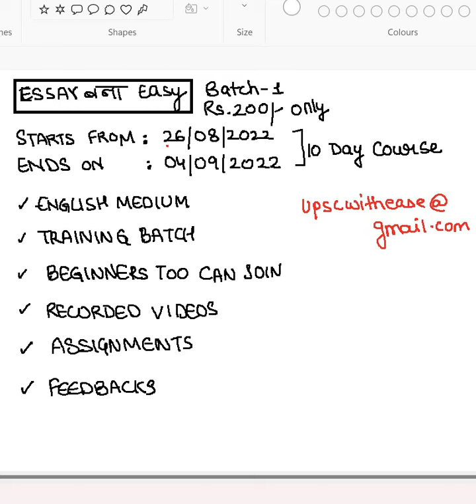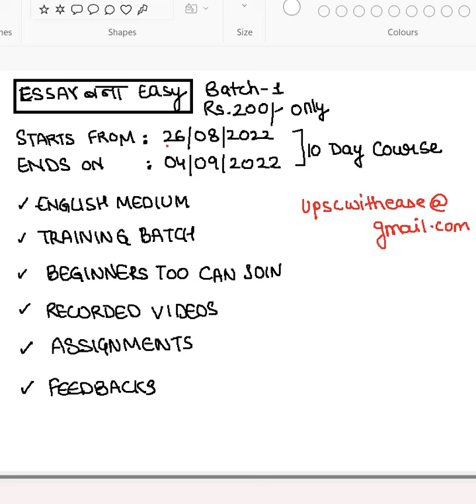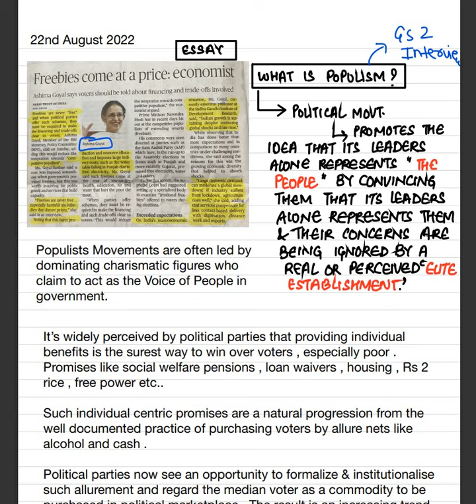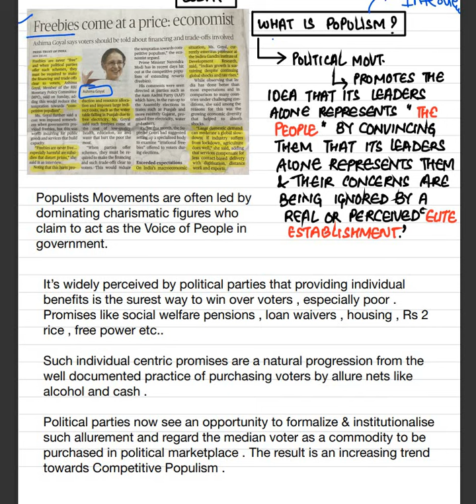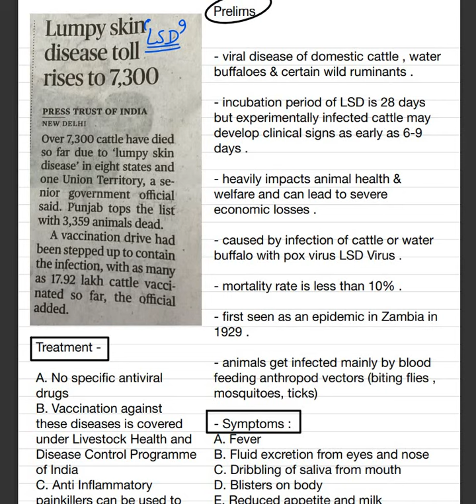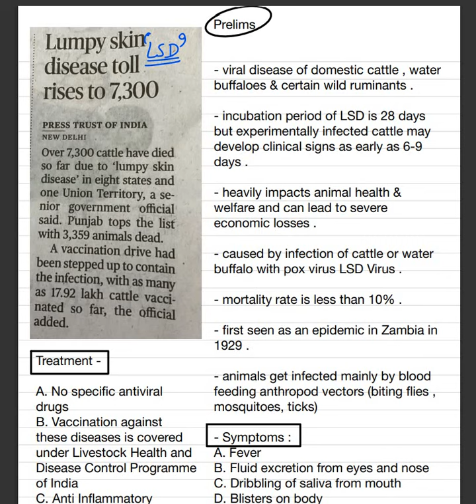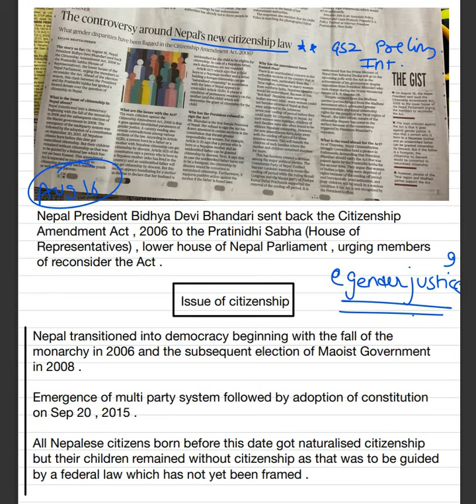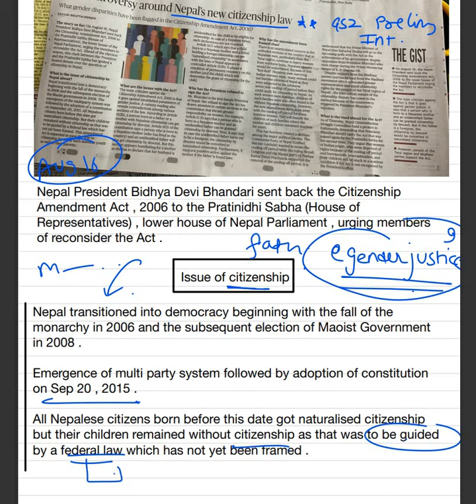22nd August 2022 The Hindu Newspaper Analysis | UPSC CSE